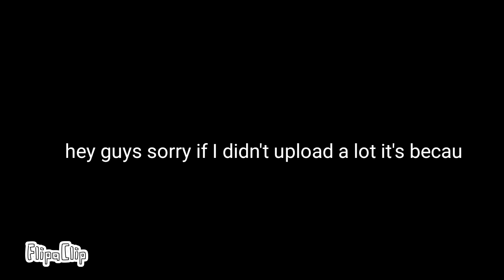Sorry guys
nya